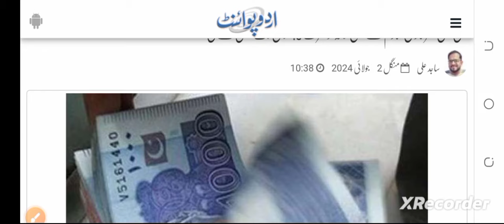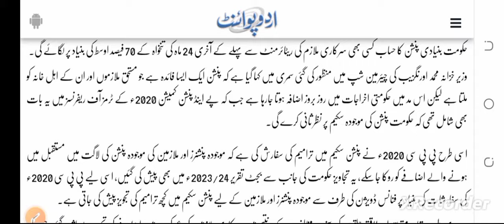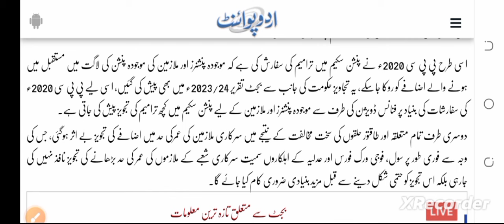breaking news!!!! pension reforms summary approved